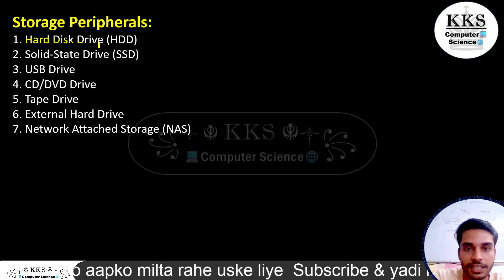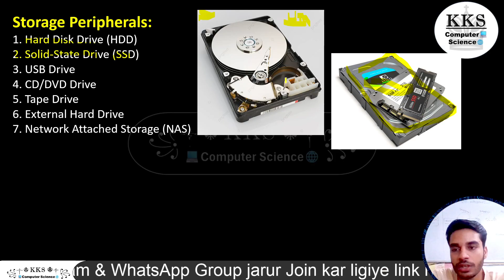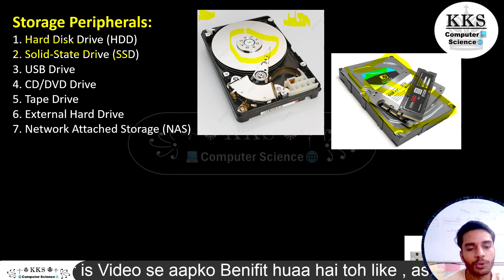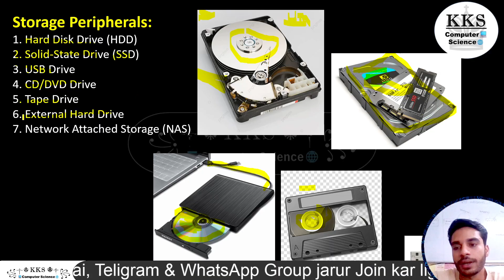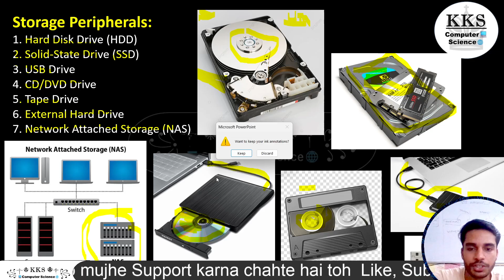Storage Peripherals || Unit - 1, Part - 6 || Bihar Engineering University || 1st Year CSE | BEU Exam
Hii
I'm KKS
I'm in learning phase
So,

👉 About Video :-

GATE Syallbus

General Aptitude
Discrete Mathematics
Engineering Mathematics
C Programming & Data Structure
Algorithm
Digital Logic
Computer Organisation And Architecture
Operating System
Compiler Design
DataBase
Theory Of Computation
Computer Network